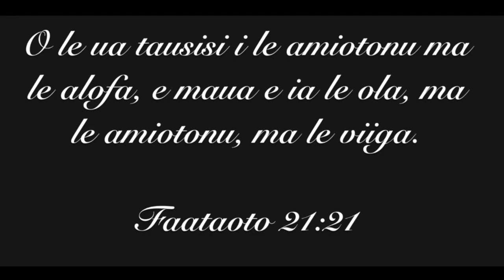In loving memory of Laauli Rudy Leavasa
*Grab your tissues family and make sure to watch til the end!*

Luki - this is our tribute to you and our fellowship over the years. Faafetai i lou alofa ma lou fai tuafafine lelei. O le a matou misia tele lou taufaalili, o lou fai poga ma ou tala fa'ama tagata haha, aemaise ai le kaukala soo o lou guku LOL :(

Rest in love, you will never be forgotten. Love you forever our dearest brother Rudy.
Faautu, Retisina (your best lol) ma Sunema.